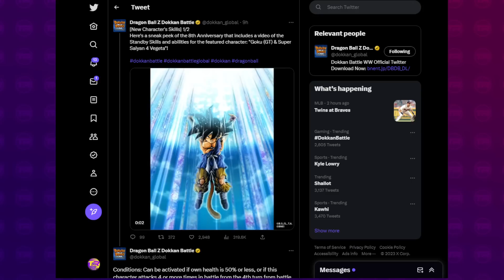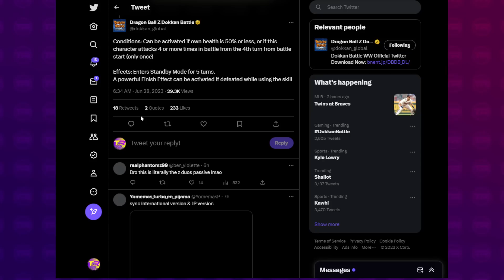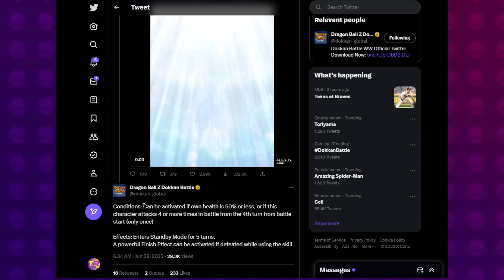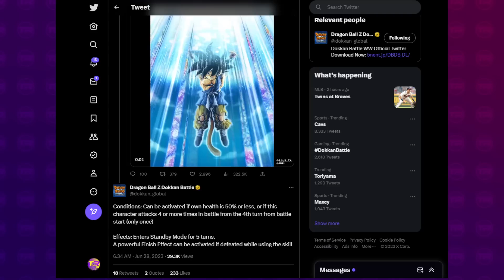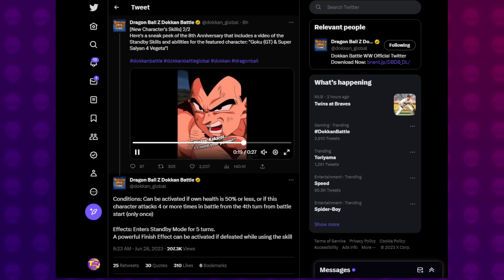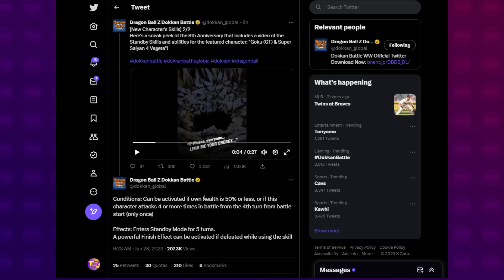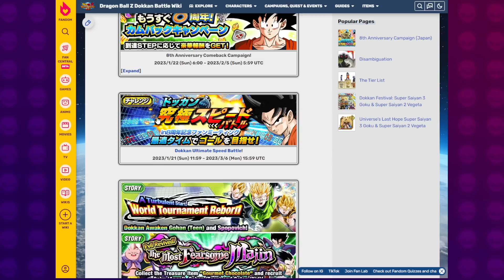GLOBAL SERVER MAINTENANCE TONIGHT! LR Spirit Bomb GT Standby Confusion Explained | DBZ Dokkan Battle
Video Title: GLOBAL SERVER MAINTENANCE TONIGHT! LR Spirit Bomb GT Standby Confusion Explained | DBZ Dokkan Battle

Sources:
Dokkan API